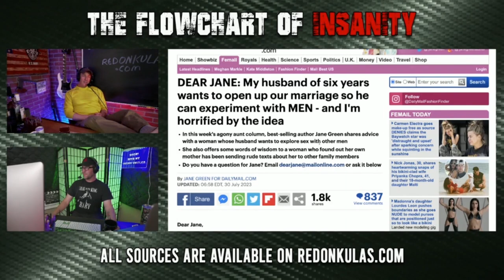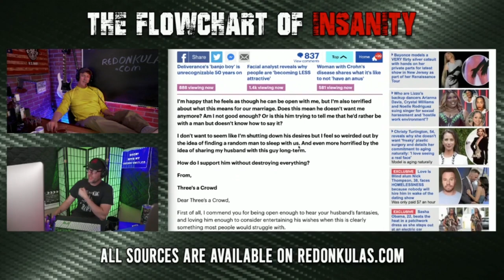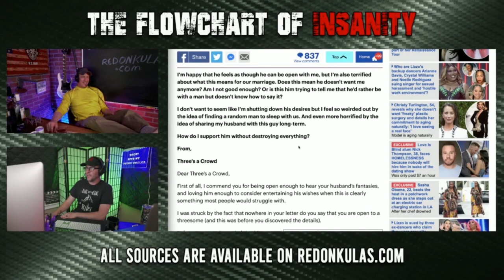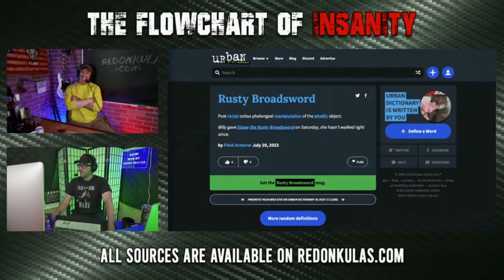Flaming Fred And Hidden Harry | Grunt Speak Shorts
There are men out there that want to open their marriages to having other men be involved.

Redonkulas.com Productions
29488 Woodward Avenue, Unit 407